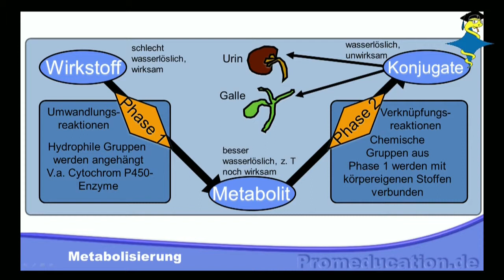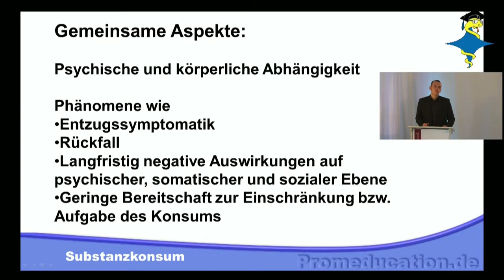Trailer Psychiatrische Notfälle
Psychiatrische Notfälle sind für alle Kolleginnen und Kollegen in der Notfallmedizin eine besondere Situation. Ein TEam von Spezialisten bestehend aus Dr. Damir Lovric, Martin Ohder und Simon Schönecker zeigen ihnen die tatsächlichen Unterschiede auf. Woraus muss ich bei einer Schizophrenie achten und warum haben Alkoholiker solche Stimmungsschwankungen welche Situationen oft eskalieren lassen? Diese und viele andere Themen mehr finden sie in diesem Abschnitt unserer beliebten Videofortbildung.
Wir wünschen ihnen viel Spass beim lernen, ihr promeducation.de Team.